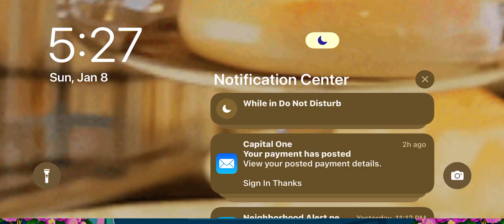Chinese New Year (Music)- Jewels of Egypt